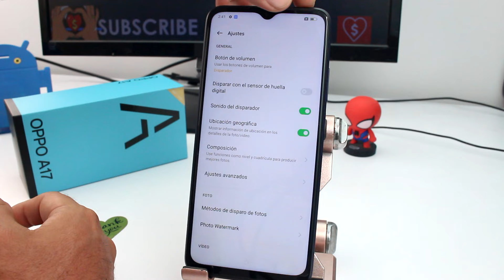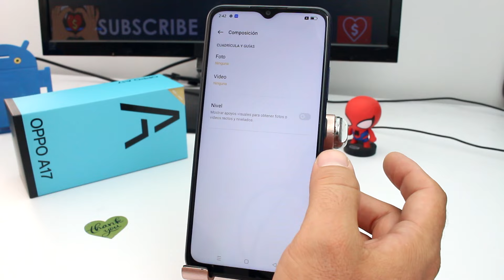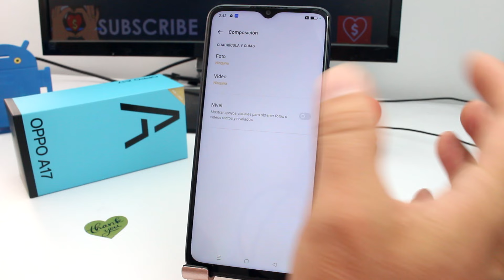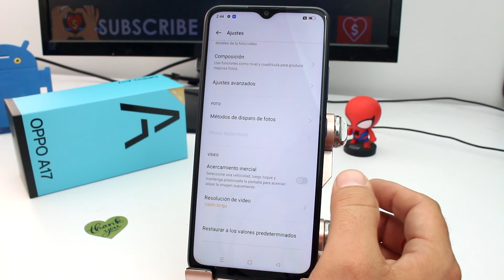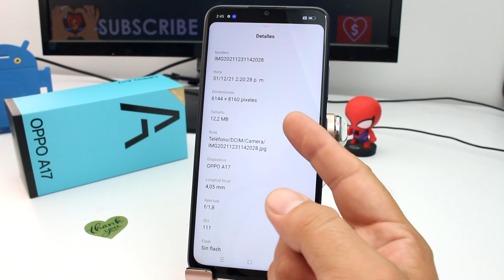Qué funciones trae la Cámara del OPPO A17 ajustes de cámara comoconfigurar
Funciones y Ajustes de la Cámara en el OPPO A17: Descubre las capacidades excepcionales de la cámara del OPPO A17 a medida que exploramos a fondo todas las funciones y ajustes disponibles. Desde configuraciones básicas hasta opciones avanzadas, esta guía detallada te sumerge en el mundo de la fotografía móvil. Aprende a sacar el máximo provecho de tu cámara, experimenta con diferentes modos y ajustes, y captura momentos inolvidables con la calidad que ofrece el OPPO A17.

Cámara del OPPO A17 Funciones Innovadoras y Configuraciones Personalizadas: Sumérgete en las funciones avanzadas de la cámara del OPPO A17 con esta revisión completa de sus características y ajustes. Desde modos creativos hasta personalizaciones detalladas, esta guía te lleva más allá de las funciones básicas y te permite aprovechar al máximo las capacidades fotográficas de tu dispositivo. Descubre cómo configurar la cámara para obtener resultados impresionantes en todas tus capturas.

Negocios Business